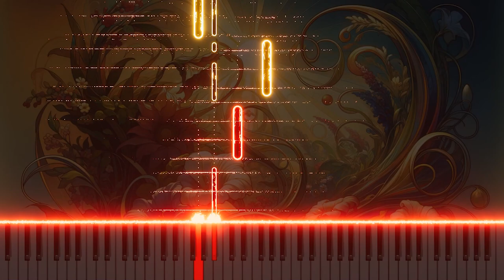Vivaldi's Summer RV315, 2nd Movement Adagio - Piano Interpretation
"Summer, RV315, No. 2, Adagio" by Antonio Vivaldi is included in the piano in my own style. The calmness and lyricism of a summer night are reinterpreted with the soft melody of the piano. The song expresses the calm moments of summer musically.